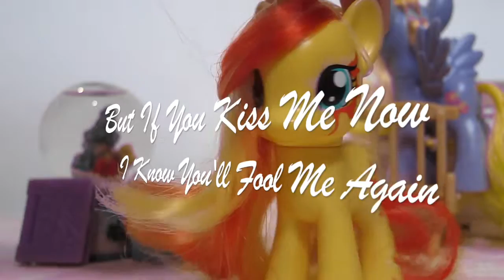Last Christmas Short Pmv (Christmas 2015 Special)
MERRY CHRISTMAS EVERYPONY! So glad that I can upload this on Christmas day! I hope you all had a wonderful Christmas this year. This year's Christmas has been amazing. Its amazing. Enjoy your Christmas! Bye!